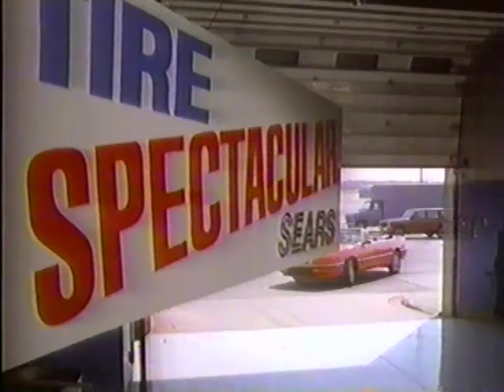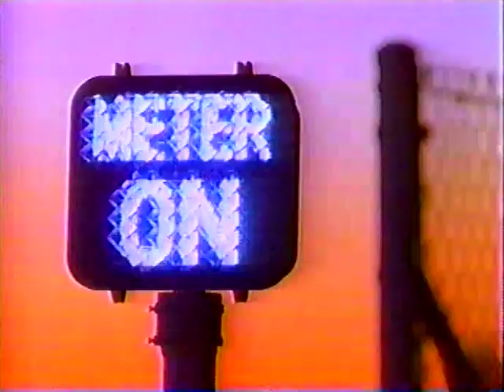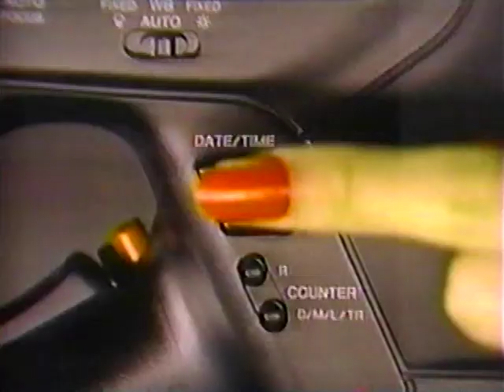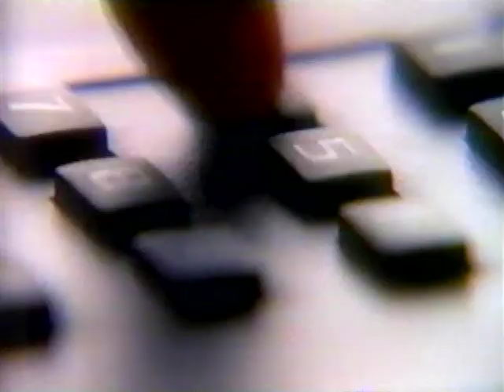90's Commercials Vol. 330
These commercials aired on KTVU on June 29th, 1990

1. Movie Special Commercial Bumper
2. Kaiser Permanente
3. S&K Toyota
4. Sears
5. Mr. Turkey
6. The Bedroom
7. KTVU News Brief
8. Marine World Africa USA
9. KTVU News Brief (Yikes at that AIDS story)
10. AT&T
11. Topper from California Lottery
12. TV Spot for "Die Hard 2" (Not a terrible movie, but it is such a paint by numbers sequel.  I much prefer the third movie.  Yippee-Ki-Yay, Mr. Falcon!)
13. Circuit City Fourth Of July Weekend Sale
14. Pontiac Transport (With the voice of Patrick Stewart.  Make it so!)
15. Acuvue Contacts
16. Miller Genuine Draft
17. Men's Wearhouse
18. Movie Special Commercial Bumper
19. TV Spot for "Dick Tracy", "Betsy's Wedding" and "Pretty Woman" ("Pretty Woman" was the highest grossing movie of the year up to that point, but ultimately placed behind "Ghost" and "Home Alone" by year's end.  "Dick Tracy" was the most advertised movie of the summer and didn't even place in the top 10 that year)
20. AT&T Reach Out World Plan
21. Nissan
22. Promo for "Totally Hidden Video"
23. Promo for "Married With Children" (Featuring Milla Jovovich)
24. Movie Special Commercial Bumper
25. KTVU News Brief
27. Pacific Bell